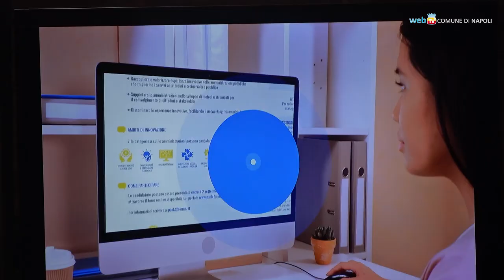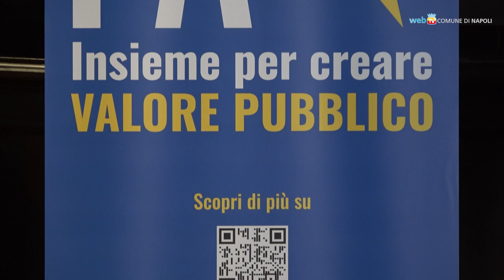PA vicine ai cittadini, una gara sulle buone pratiche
'Pa Ok' è il contest promosso dal Dipartimento della Funzione Pubblica e attuato dal Formez per riconoscere e premiare le buone pratiche nelle pubbliche amministrazioni. Le candidature - entro il 2 settembre prossimo - attraverso la piattaforma